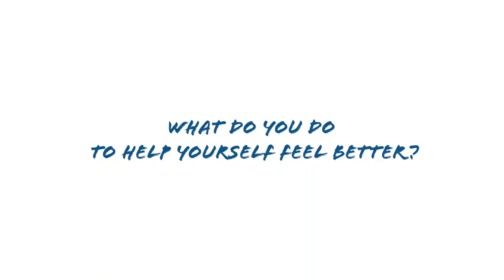The Voices of Young People: Mental Health Stories 2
Here at the Charlie Waller Trust, young people are at the centre of our work.

On a sunny Saturday morning in Bristol, our Youth Speaker and Participation Lead Alice set out to talk to young members of the public about their mental health, and how they manage it. And what better way to kick things off than heading to a city full of students and asking them what they really think? With Alice working with filmmaker Kristian Garside and mental health campaigner Haleem Clift, the aim was to come out with some useful content for helping people understand what young people are feeling at the start of a new academic year emerging from the pandemic.

Asking how someone is should never be underestimated: it can play an integral role in looking out for other people’s mental health, and it takes less than a minute. Sometimes we need to ask twice, even three times, but the question can save lives.

When in doubt about how best to help young people struggling with their mental health, it’s always best to ask young people themselves – they really are the experts.

This video is the first in our series of seven.